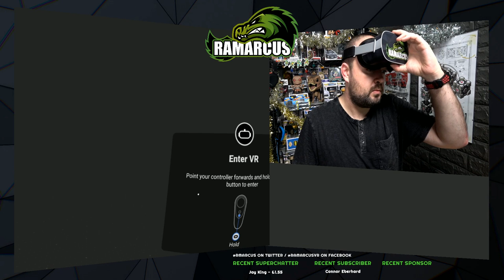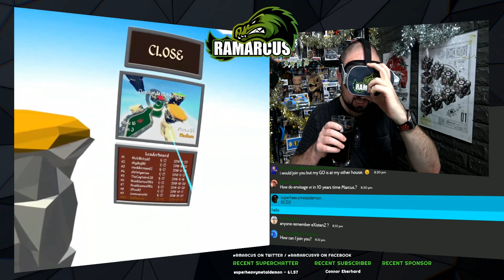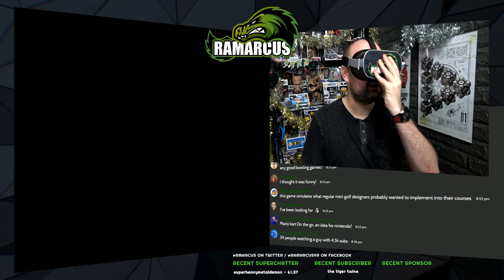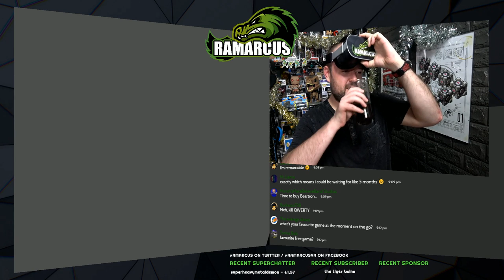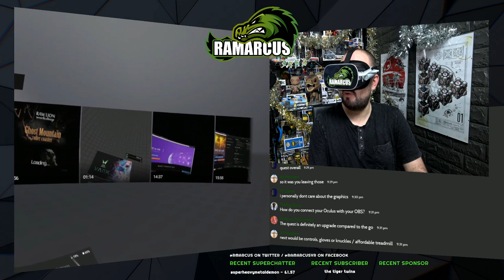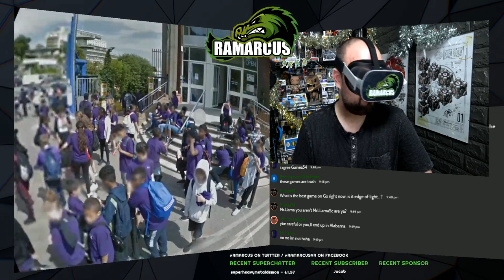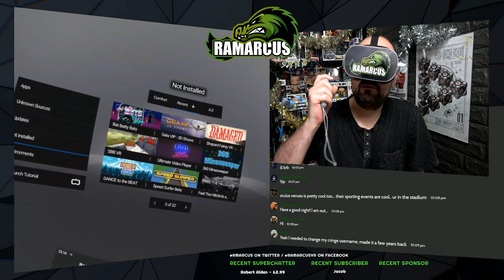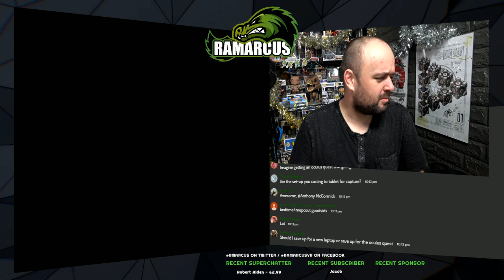Oculus Go // Livestream / Set Up Test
Join me live as we check out some of the latest and greatest apps and experiences the Oculus Go has to offer.